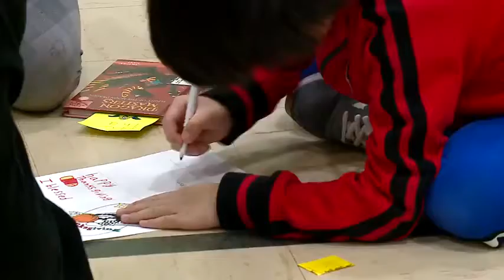Students make cards for La Crosse Community Thanksgiving Dinner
Thanksgiving is one week from Thursday and while you might be working on your menu, students in La Crosse are working on a special treat.